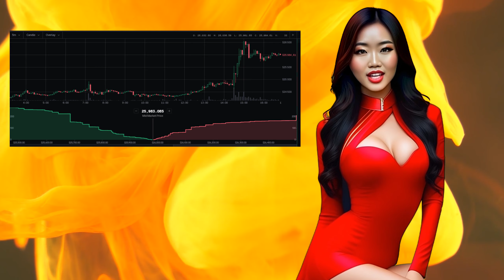Whoa! See What Happened When Bitcoin Hit $26,500!?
In this video, we see what happened when Bitcoin hit $26,500! We'll walk you through the entire process, from the moment Bitcoin hit $26,500 all the way to the current market value.

If you're interested in cryptocurrency or just curious about what happened when Bitcoin hit $26,500, this video is for you! We'll take you through the entire process, from the moment Bitcoin hit $26,500 all the way to the current market value.